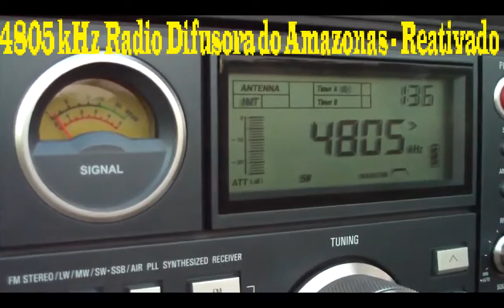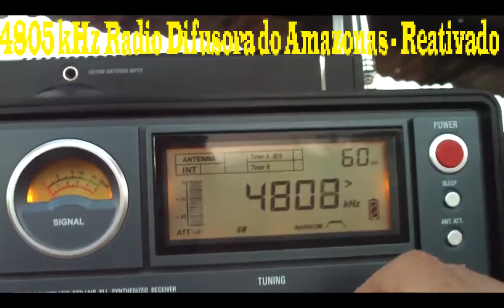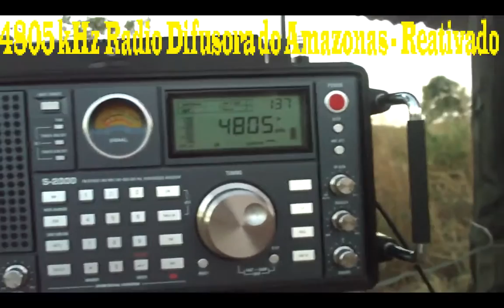4805 kHz Radio Difusora do Amazonas (Reativado em Ondas Tropicais 60 Metros) Manaus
4805 kHz Radio Difusora do Amazonas (Reativado em Ondas Tropicais 60 Metros) Manaus | Amazonas   MXS forro Amazonico ``Mas deixa eu te falar``   21:20  UTC Codigo SINPO 35222 Dia 10/08 RX: Tecsun S-2000 Antenna: Telescopica